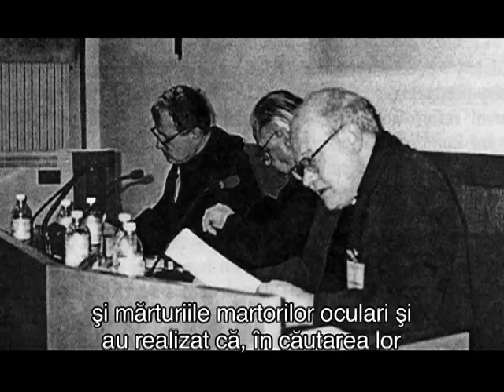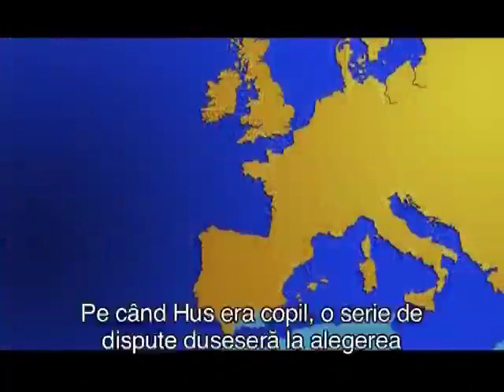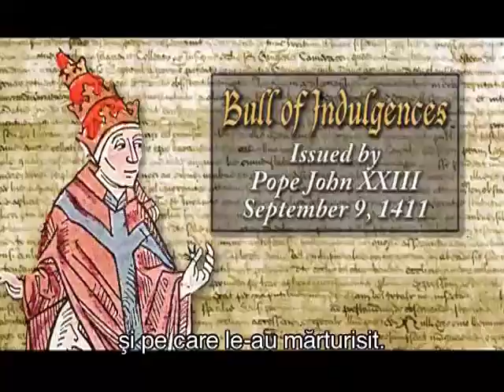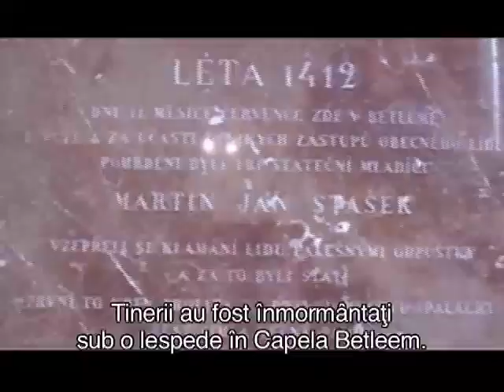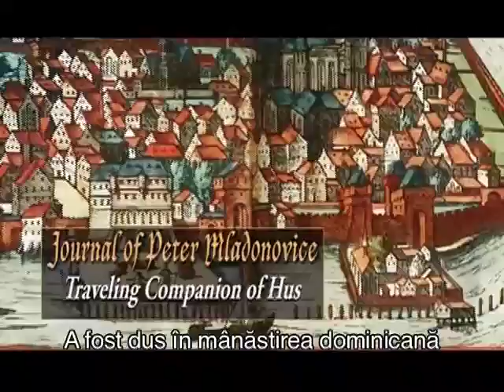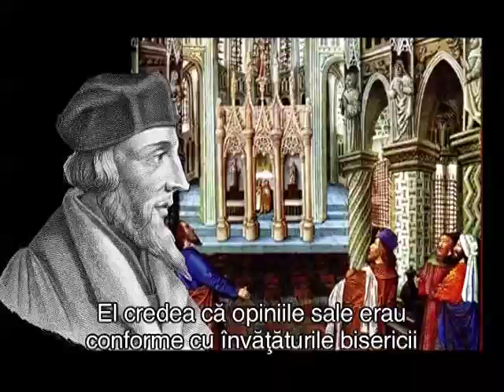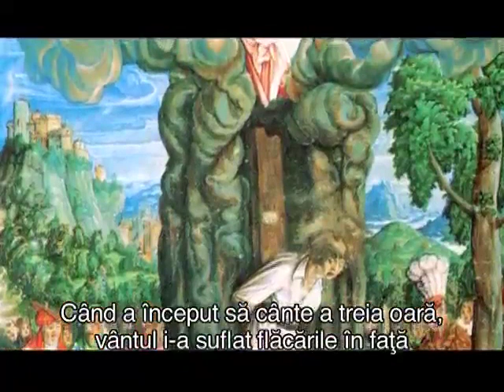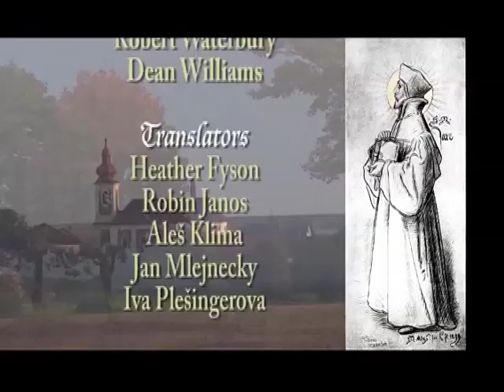Triumful adevărului - Jan Hus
THIS IS FOR EDUCATIONAL AND TRANSFORMATIVE PURPOSE.